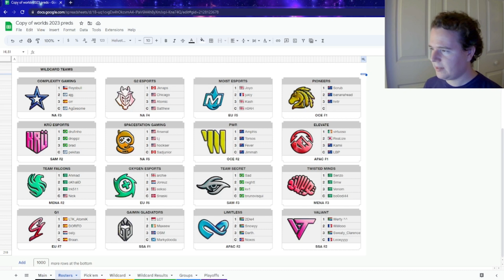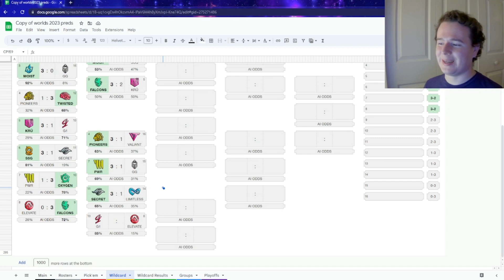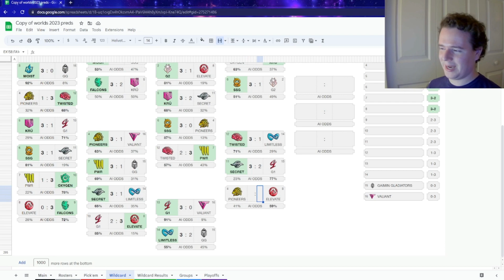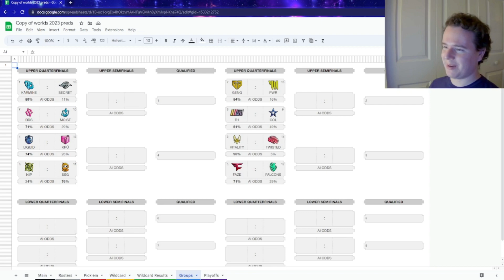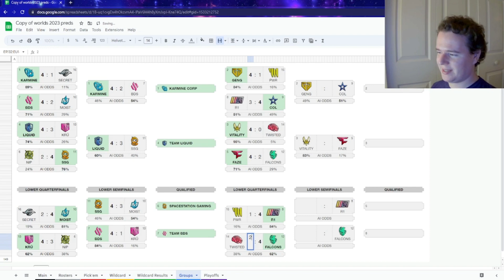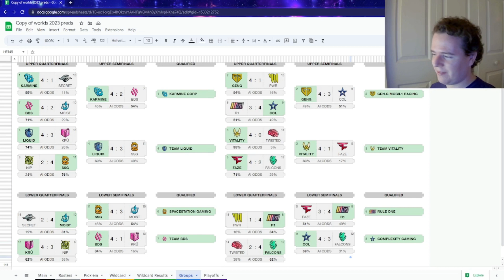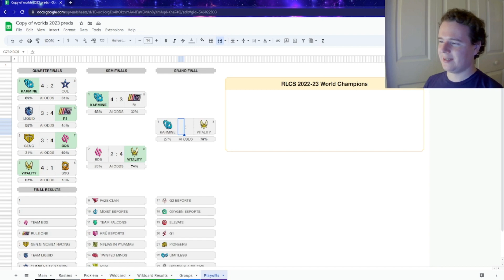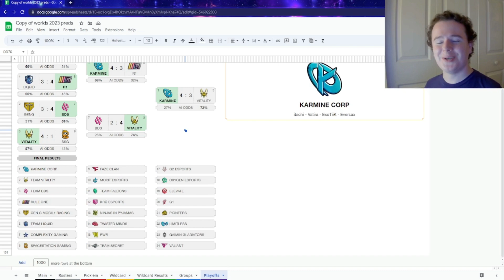Who will be RLCS Champion? - RLCS Worlds Predictions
Predicting who will advance in the RLCS Worlds Wildcard

In this video I share my predictions for the Rocket League Championship Series 2022-23 World Championship, which will be held in Düsseldorf Germany on August 3rd - 6th and feature 24 RLCS teams from NA, EU, SAM, MENA, OCE, APAC, and SSA battling it out become RLCS World Champions! I  discuss every team throughout the matches in each stage, wildcard through the final single elimination playoff bracket, and give my thoughts on who I think will win each matchup as well as likely odds for the matches. Only one team can win, tune in on August 3rd to see for yourself!